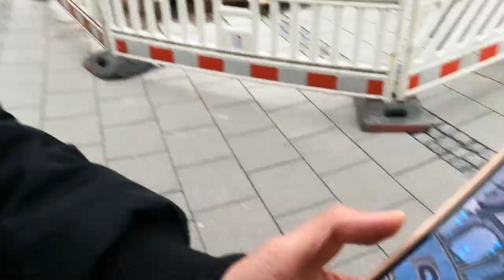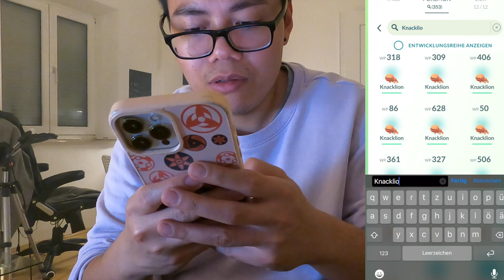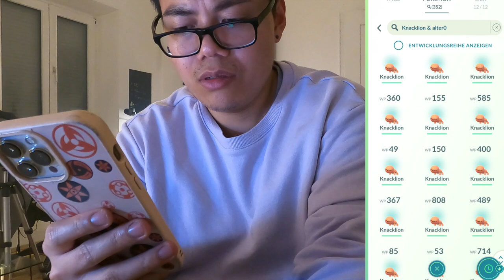SPOTLIGHTSTUNDE: KNACKLION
euda mal schauen wie viele Pokemon ich noch in einer Spotlightstunde fangen kann...